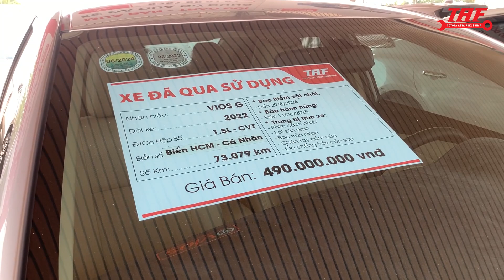CẬP NHẬT XE CŨ TẠI TOYOTA AN THÀNH FUKUSHIMA - CÒN MỘT CẬP VIOS 1.5G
toyota